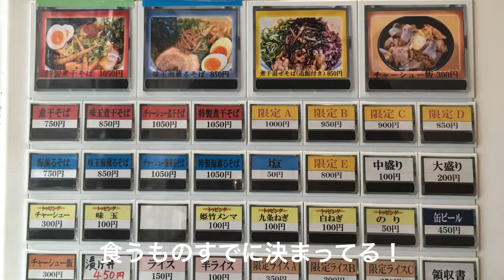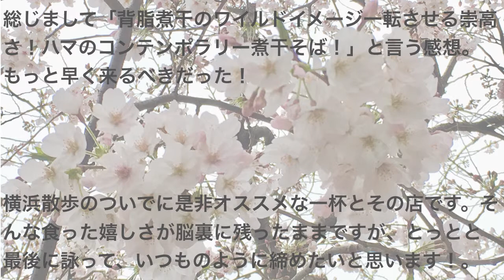麺屋M 味玉煮干そば 〜ラーメン食べて詠います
「背脂煮干のワイルドイメージ一転させる崇高さ！ハマのコンテンポラリー煮干そば！」と言う感想。以前から宿題店として狙っていたとは言え、もっと早く来るべきだったかと感じました。そして限定麺が得意そうなのが今回でよくわかりましたし、これは再訪問狙いたいかと！横浜散歩のついでに是非オススメな一杯とその店です。